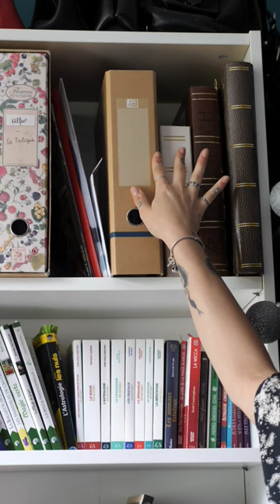MA BIBLIOTHÈQUE - 1ÈRE ÉTAGÈRE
Je vous en avait rapidement parlé en story insta, mais j’avais très envie de vous montrer l’interieur de ma bibliothèque, autre que sur un aspect ésotérique et je suis ravie de vous proposer le premier épisode et la première étagère !

Cette étagère est presque exclusivement consacrée à mes romans : des classeurs de recherches, de fiches personnages, de chapitres imprimés pour les corriger ou encore de divers dessins pour les couvertures.
La deuxième moitié est plutôt centrée sur les souvenirs : albums photos, collections de cartes postales, etc

Si vous voulez en voir plus sur cette étagère dîtes le moi !